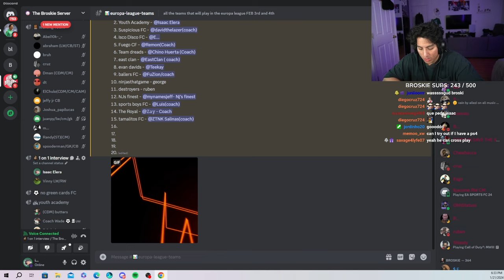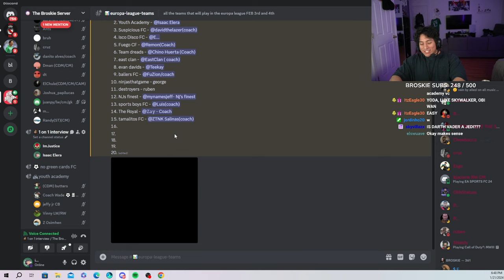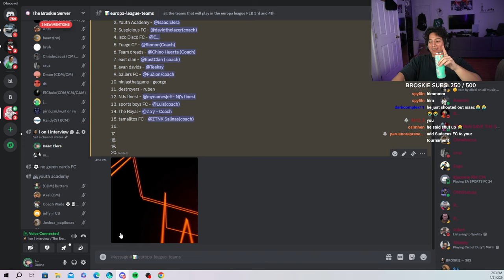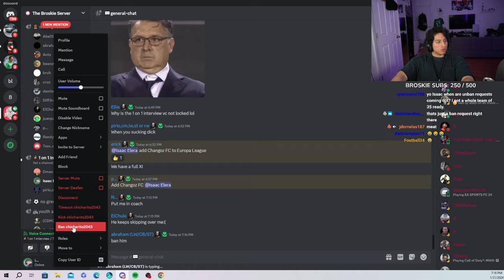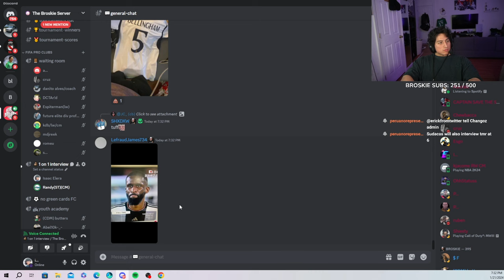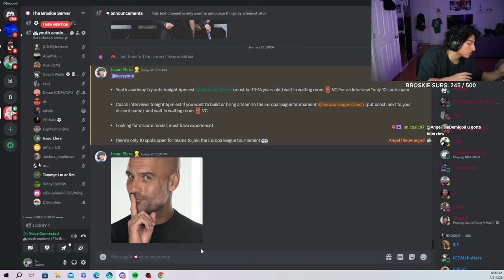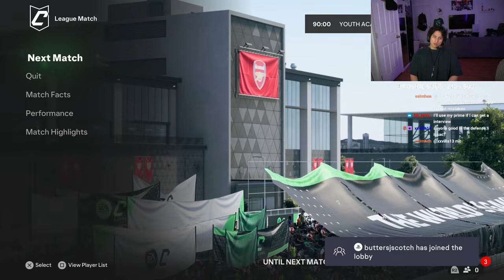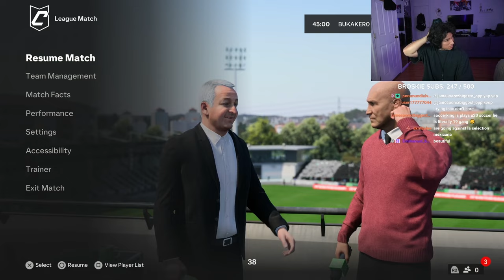these kids are actually cracked at football | FC 24 pro clubs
day 7 of building the best youth academy in the world with the best young players in the world in fifa pro clubs...